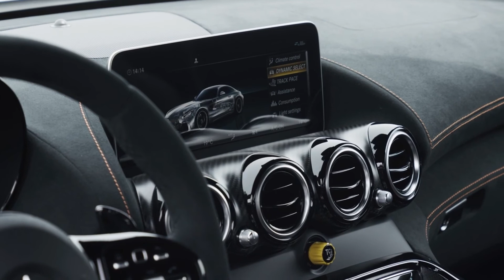MERCEDES AMG GT Black Series | Interior & Exterior